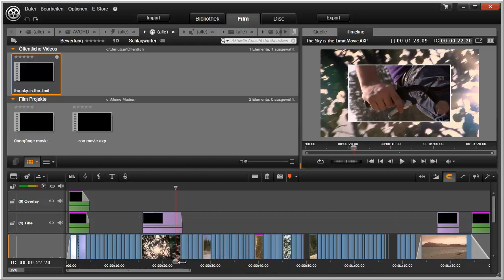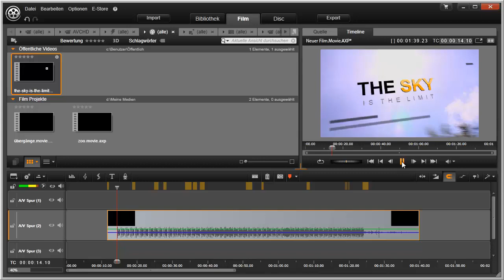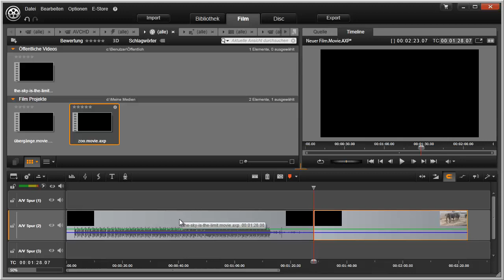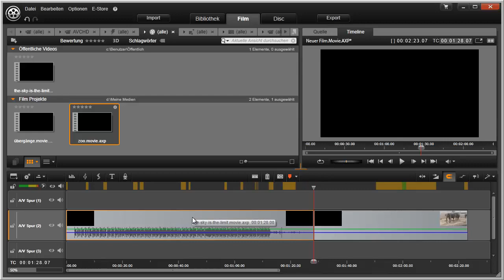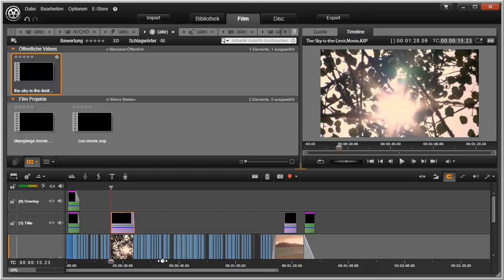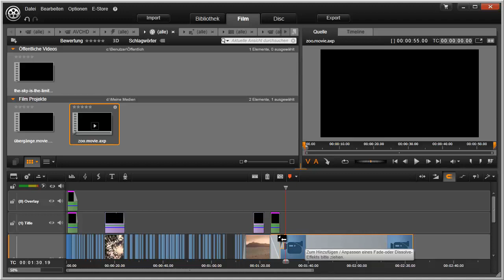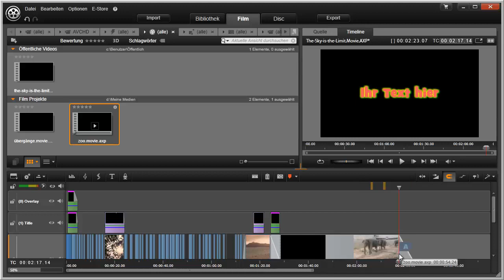Projekte kombinieren in Pinnacle Studio 16 und 17 Video 65 von 114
Ein Projekt, oder mehrere, in ein Projekt einfuegen und dieses Subprojekt bearbeiten. Eigenschaften des Subprojekts.